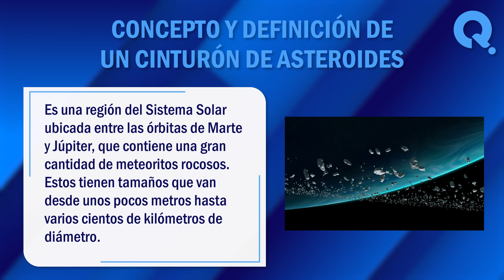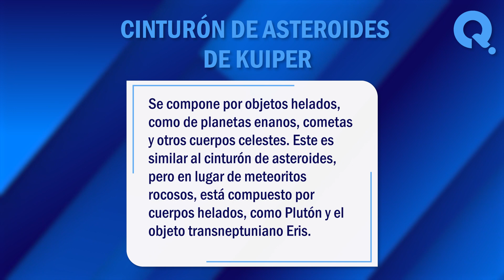🙏 ¿Qué es un Cinturón de Asteroides? - Descubre las Características del Cinturón de Asteroides 🙏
¿Qué es un cinturón de asteroides? El cinturón de asteroides es una región del Sistema Solar ubicada entre las órbitas de Marte y Júpiter, en la que se encuentran una gran cantidad de meteoritos. En este vídeo, exploraremos juntos algunos de los significados más comunes de este termino. ¡No te lo pierdas!